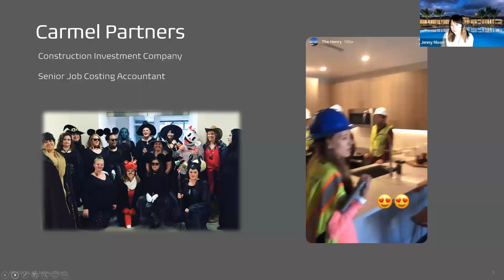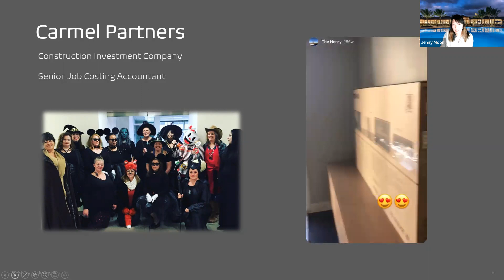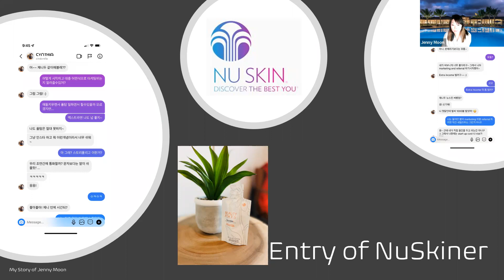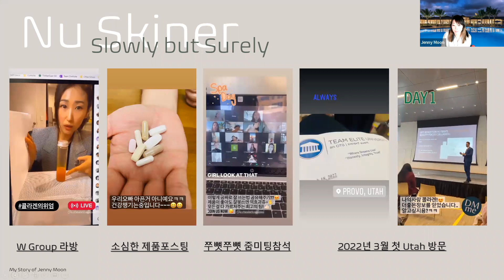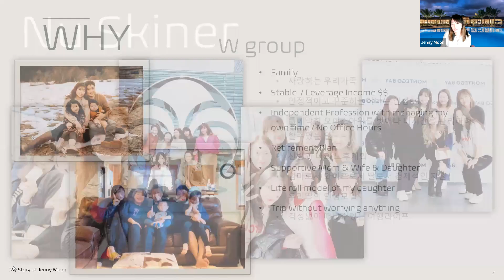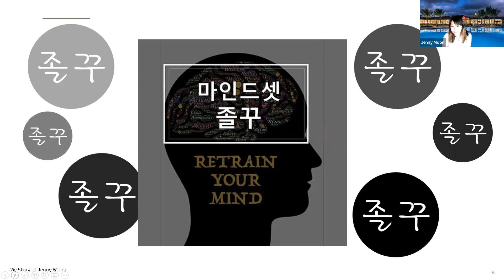마이스토리 [5.16.22] Jenny Moon